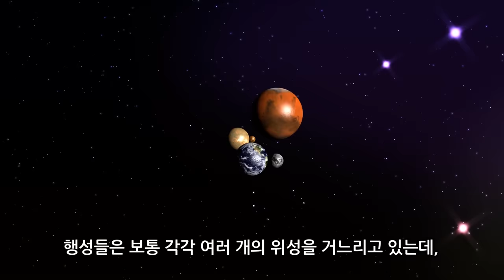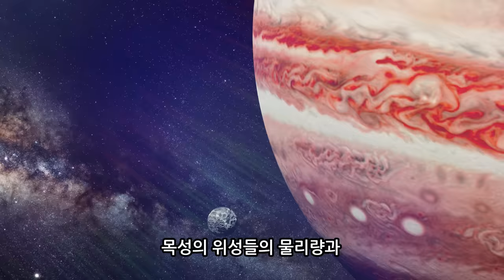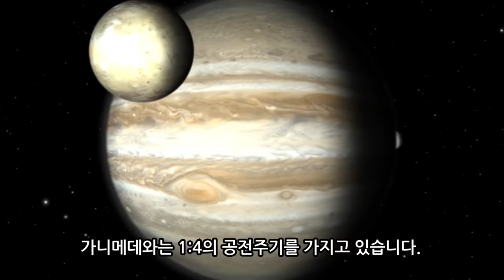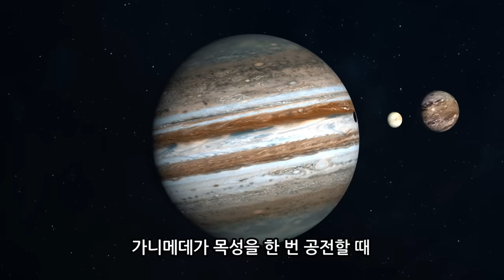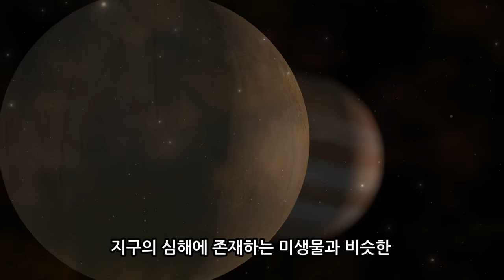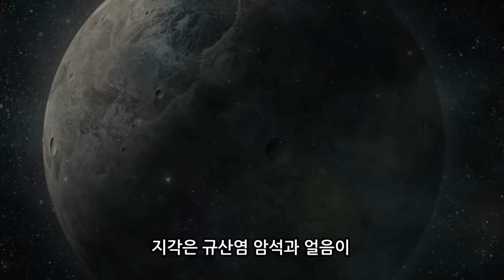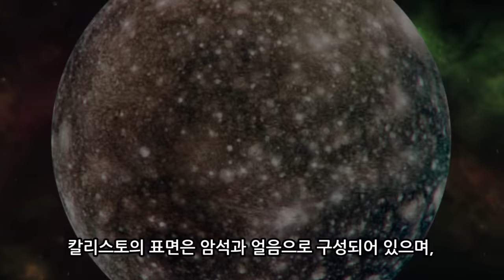목성의 위성들 - 이오, 유로파, 가니메데, 칼리스토 / 4개의 갈릴레이 위성 / 우리은하 속 태양계 내의 8개 행성 중 하나인 목성의 79개 위성 중 4개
우리은하는 태양과 같은 별을 수천 억 개 포함하고 있습니다.
그 수천 억 개의 별들은 대부분 수개에서 수십 개 이상의 행성을 거느리고 있고
다시 그 행성들은 수개에서 수백 개, 심지어 수천 개 이상  의 위성을 거느리기도 합니다.
역시 각 항성계에는 수조 개에서 수백조개의 미세소행성, 혜성, 유성, 유성진, 유성체, 운석 등이 존재합니다.

우리가 속해있는 항성계를 태양계라고 하고 태양계속에는 8개의 행성이 존재 합니다.
행성은 여러 개의 위성을 거느리고 있습니다.
수성과 금성처럼  위성이 없거나 지구처럼 위성을 하나만 거느리거나
목성처럼 수십 개의 위성을 갖고 있기도 합니다.